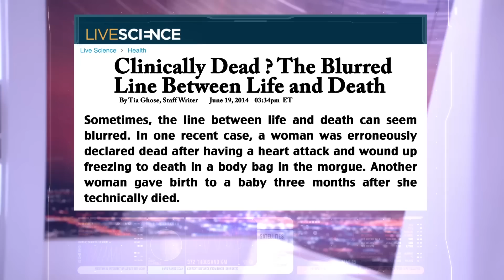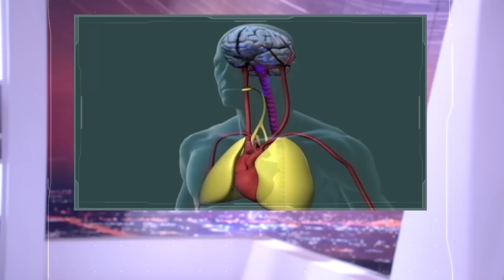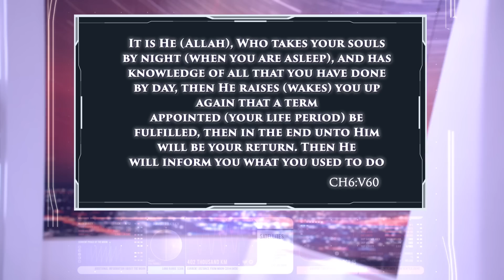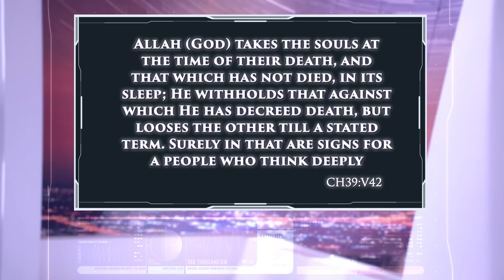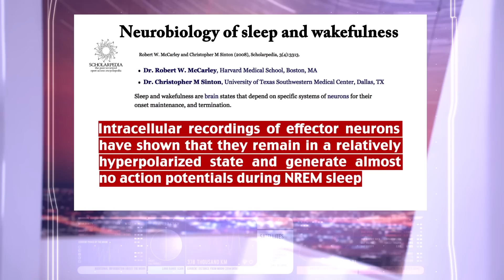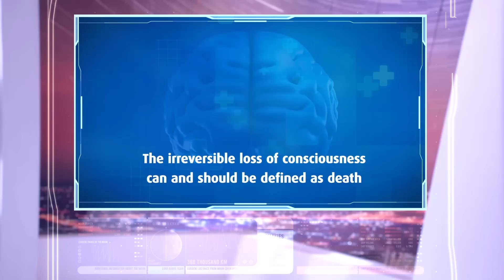When are you officially dead? Quran Answered before science - There Is No Clash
Until the 1950s, death was considered to be the point when any one of the vital functions — heartbeat or respiration — ceased.  What this means is that, around the world, millions of people have been declared dead when, in fact, they were not.It wasn’t until 1959 that doctors agreed on a universal definition for death. The Holy Quran, however, stated its specific, unquestionable definition for death, 1400 years ago.